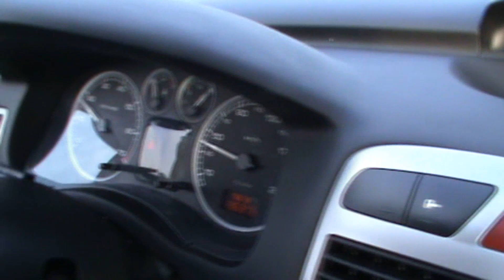Repairing and driving the Ligier microcar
Our Ligier microcar has been repaired, time for a testdrive!

Onze Ligier brommobiel is gemaakt, tijd voor een testrit!